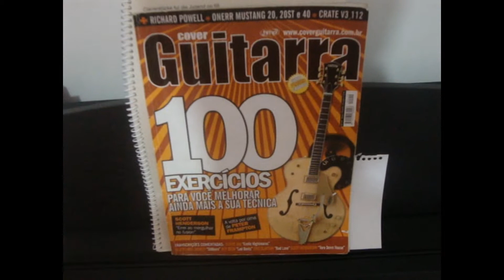Cover Guitarra 149 - Aquecimento parte 2.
Nesse vídeo sigo fazendo os padrões de digitação, tocando os padrões 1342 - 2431, 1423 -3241 e 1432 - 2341.
 Não ficou tão legal pois fiz com um pouco de pressa... mas tá valendo.